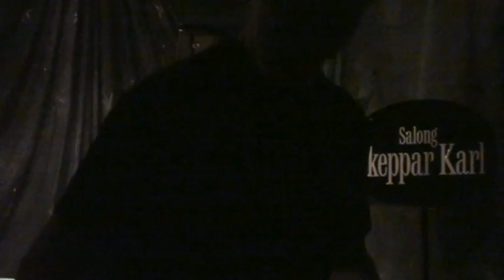Fr.Chopin. Valse e-moll op.posth. 2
piamorex in "Salong Skeppar Karl" in Stockholm 11-05-03! To all my polish friends from "Jacob Moscovicz"- just today!!